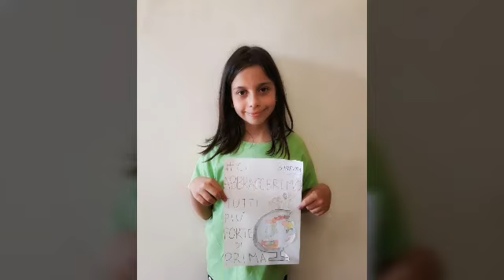III A vaccaro